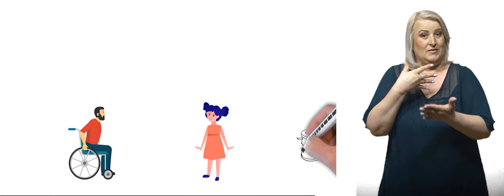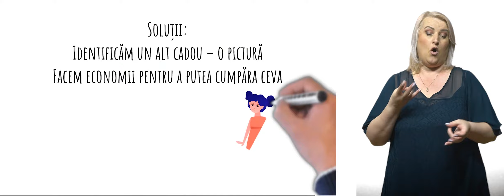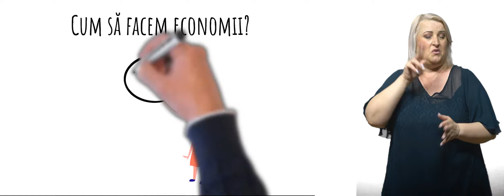„Cunoaște sensul banului cu Emily” - Episodul 3 în limbaj mimico-gestual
Cum cheltuim, dar și economisim banii?
Aflați despre buget, cheltuieli, venituri și economii.